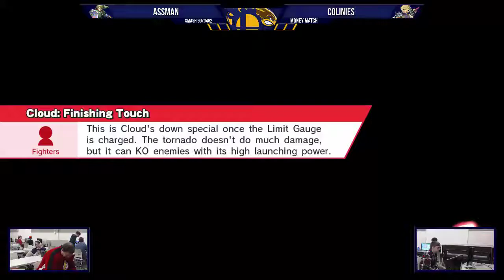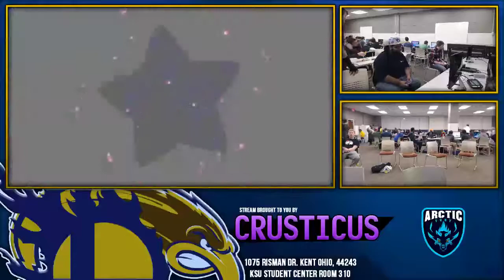G4G2 Exhibition Matches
Smash 4 Stream supplied by Crusticus